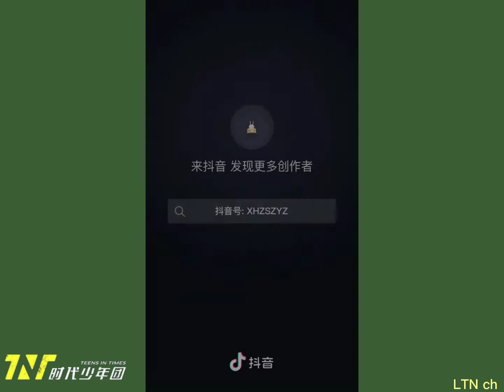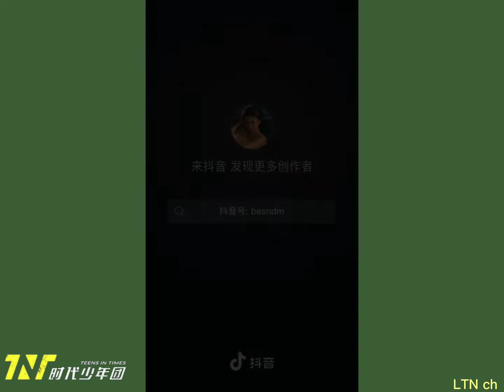TIKTOK (抖音) | TNT 时代少年团 (Teens in Times) |#12